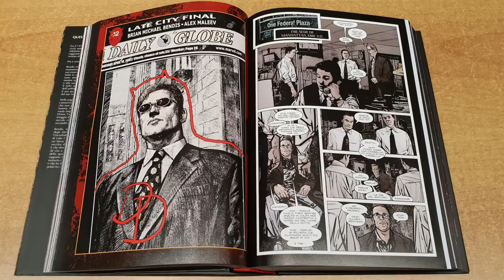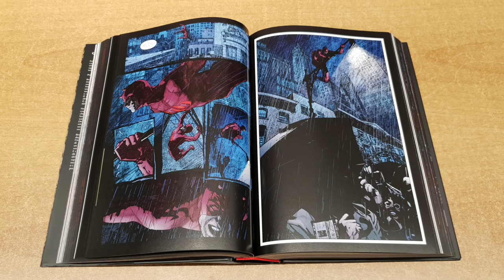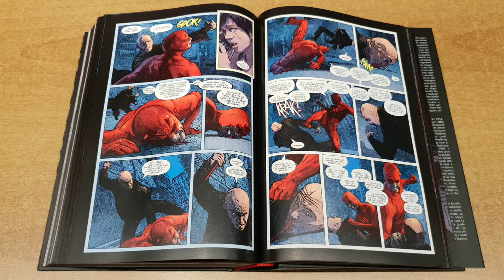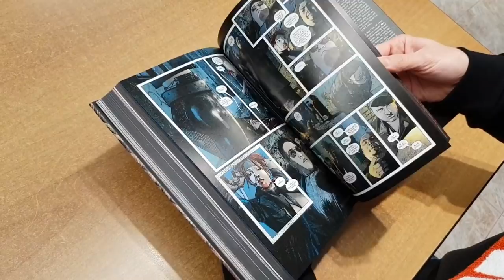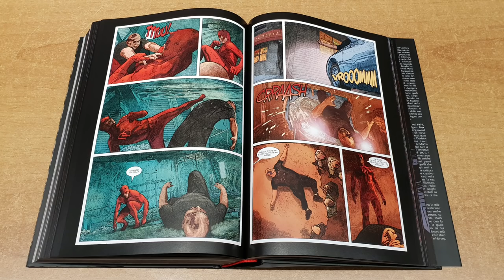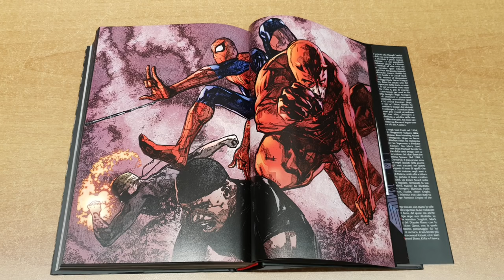Maga Consiglia: Marvel Omnibus Daredevil - Vol 1 - Bendis - Maleev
Primo magaconsiglia del 2019!
Non poteva iniziare meglio quest'anno!!!
Marvel Omnibus Daredevil Vol 1 di Bendis e Maleev
Una pietra miliare della storia del cornetto da leggere e rileggere!

Questo Omnibus senza se e senza ma dovete acquistarlo! O da Maga in negozio o tramite questo link:

36078 Valdagno (VI)